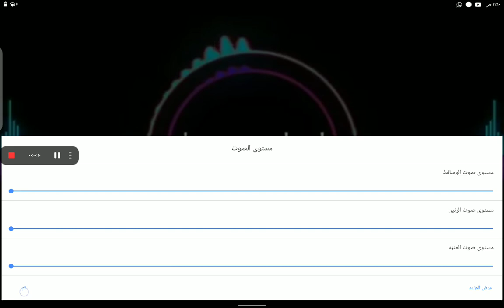١٨ فبراير ٢٠٢٢